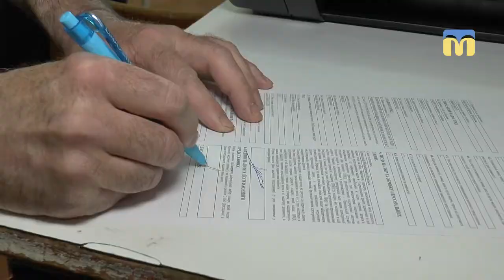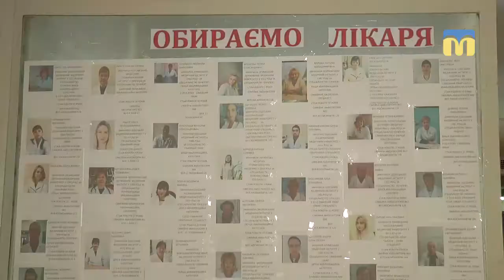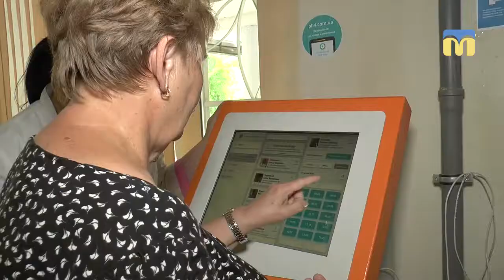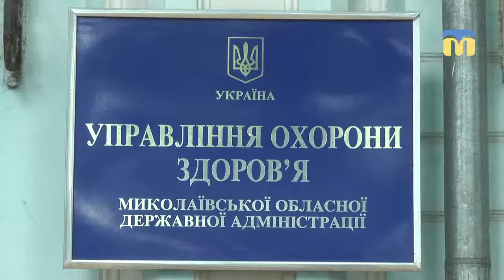Як швидко і правильно підписати декларацію з сімейним лікарем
Автор: Тетяна Філіппова.